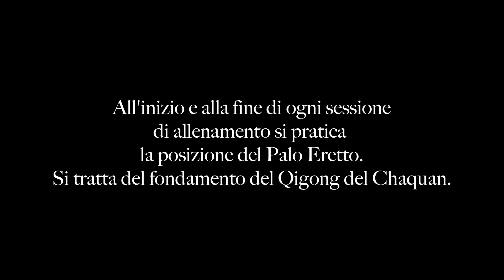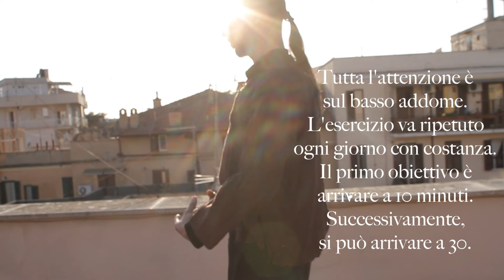scupsportshot Tutorial Kung Fu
scupsportshot Primo tutorial del corso di Kung Fu.